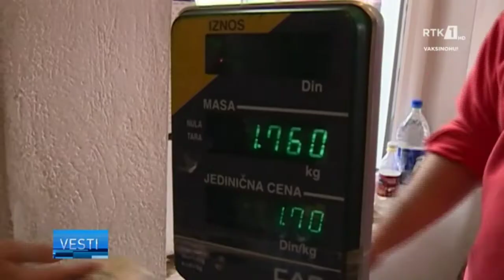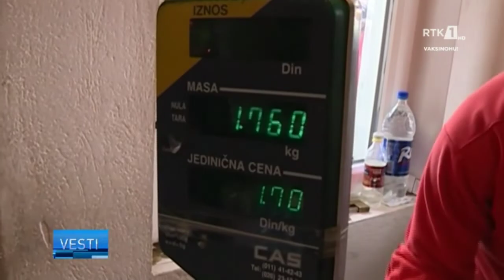LAJMET NË GJUHËN SERBE - VESTI 09.03.2022